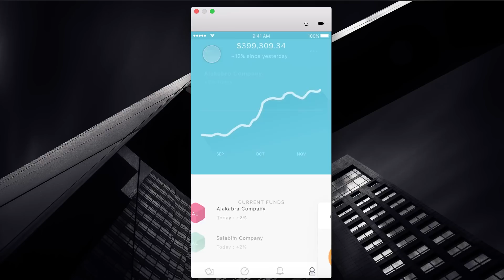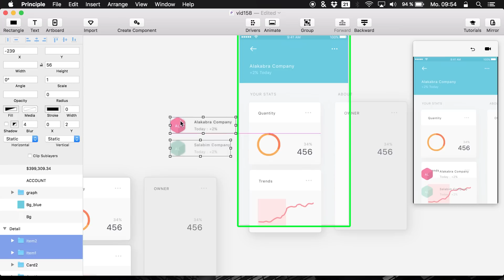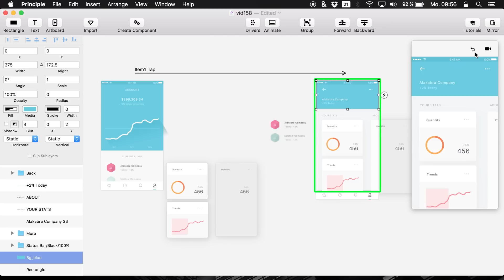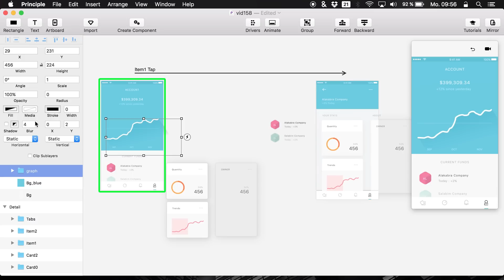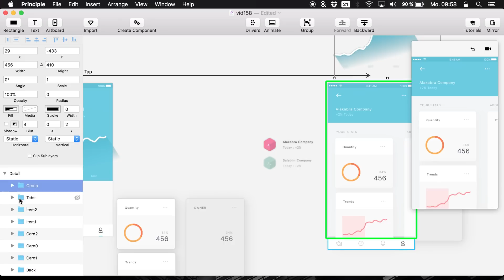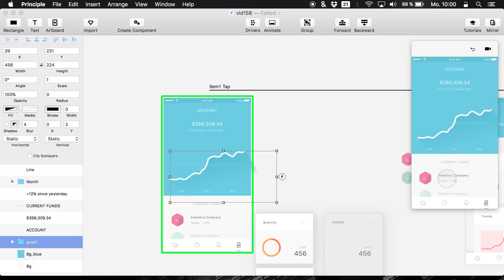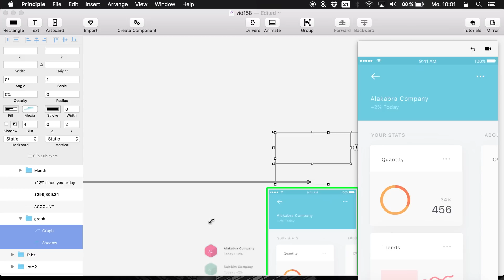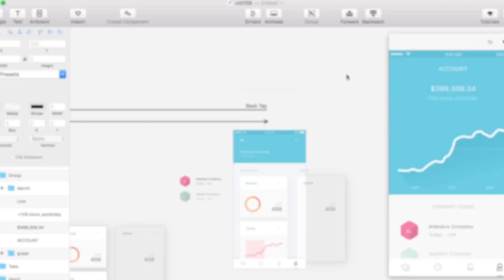Trading App Transition • UI/UX Animations with Principle & Sketch (Tutorial)